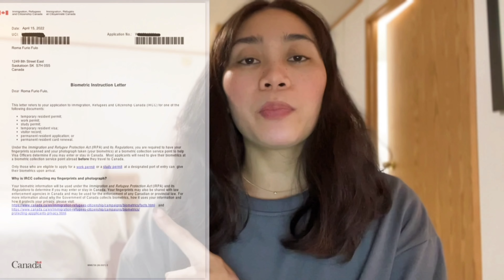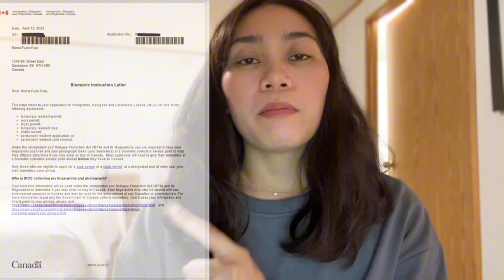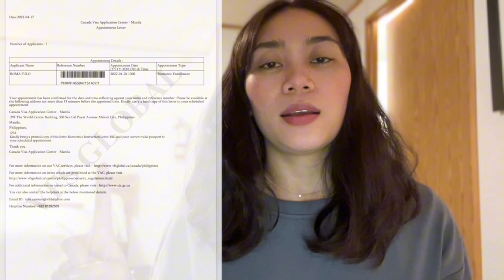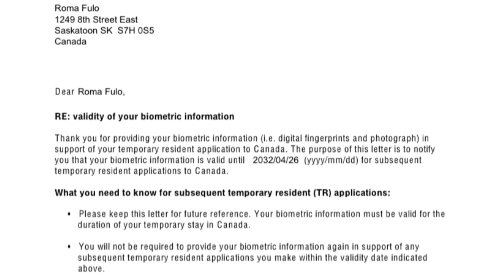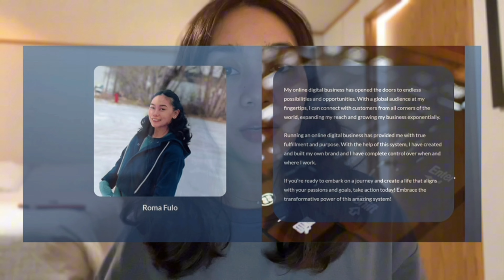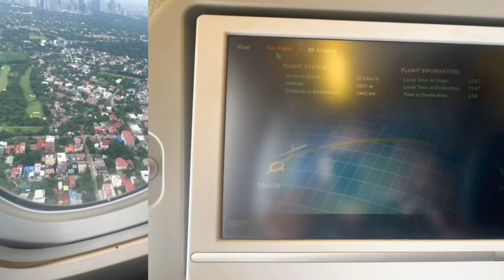PAANO NGA BA ANG BIOMETRIC COLLECTION I VFS GLOBAL l worker l immigrant l digital marketing business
➤ LET'S DO THIS! KABAYAN Are you tired of working 2-3 job here in Canada?

Biometrics are a necessary part of the visa application process and involve providing your fingerprints and a photograph at a VFS Global center.

Good luck with your application, and enjoy your trip to Canada!

➤LOCATED: International Marketing Group (IMG) - The World Center

➤ADDRESS: VFS GLOBAL 29th, The World Center, 330 Sen. Gil J. Puyat Ave, Makati, Metro Manila, Philippines.

➤HOURS:
Tuesday         7 a.m.–4 p.m.
Wednesday   7 a.m.–4 p.m.
Thursday       7 a.m.–4 p.m.
Friday             7 a.m.–4 p.m.
Saturday        Closed
Sunday           Closed
Monday         7 a.m.–4 p.m.